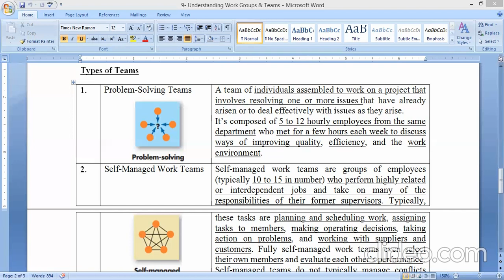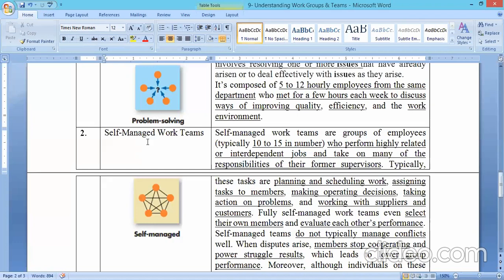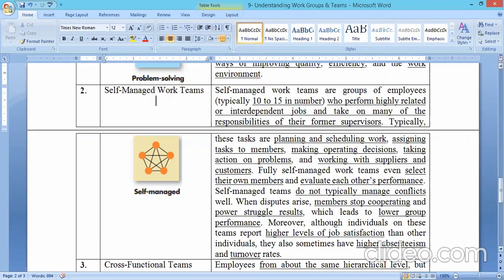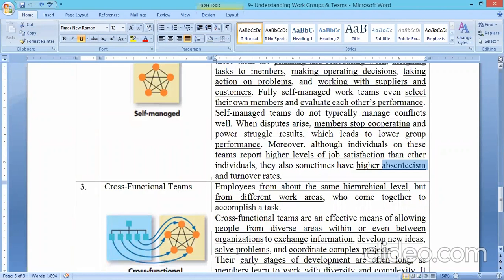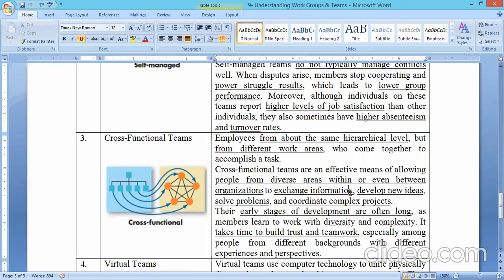What are types of Teams-Part-1: Problem-Solving & Self-Managed Work Teams, Cross-Functional Teams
Problem-Solving Teams,
Self-Managed Work Teams,
Cross-Functional Teams